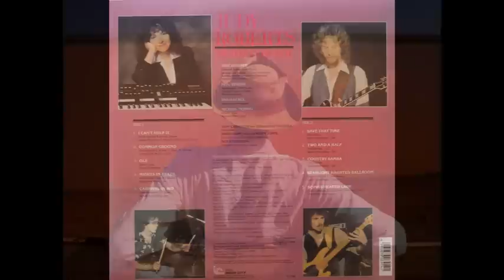Judy Roberts - Common Ground